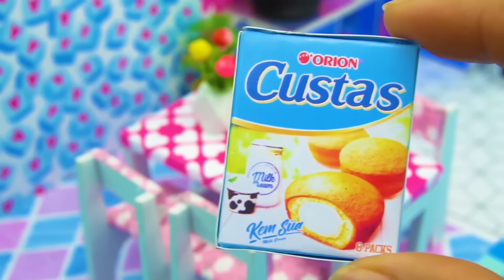DIY Miniature House Room 2 Floors ~ living room, kitchen, bathroom, tolet, Room Baby #42